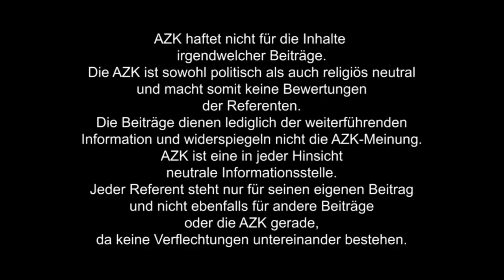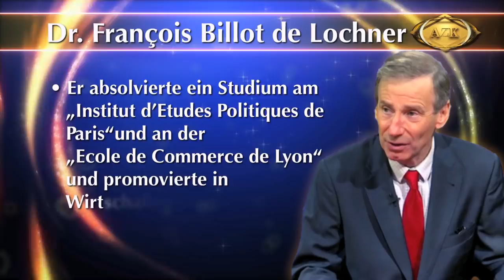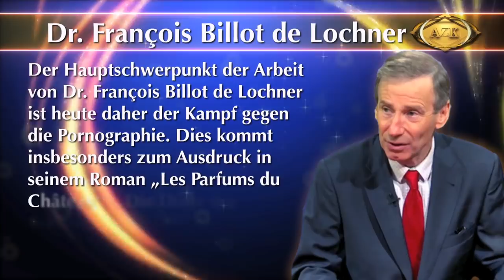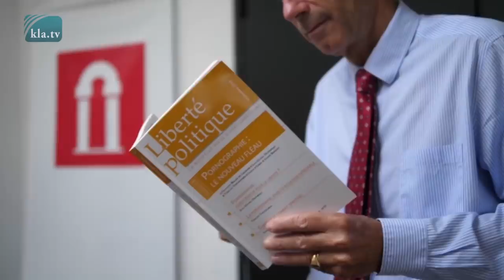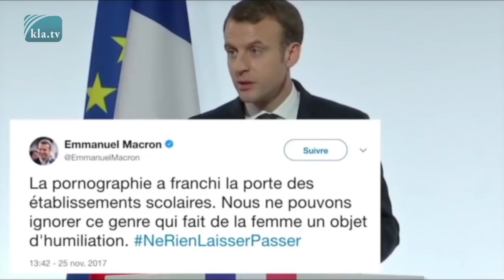16. AZK: Dr. François Billot de Lochner: "Den Tsunami der Pornographie verstehen und bekämpfen"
Schon der Titel dieses Vortrags bringt die Ungeheuerlichkeit des Themas ins Bewusstsein. Die Präsenz der Pornografie beherrscht nicht erst durch das Internetzeitalter viele Menschen. Sie ist ein altes Projekt aus dem 18. Jahrhundert mit dem Ziel, die Gesellschaften, die auf christlichen Werten gegründet sind, zu zerstören bis hin zur Zerstörung der Menschheit. In diesem Beitrag werden zunächst die Konsequenzen der Pornografie nachvollziehbar aufgezeigt. Danach folgen Auswege, um diesem Dilemma zu entkommen und unsere Kinder vor dieser Seuche zu schützen.